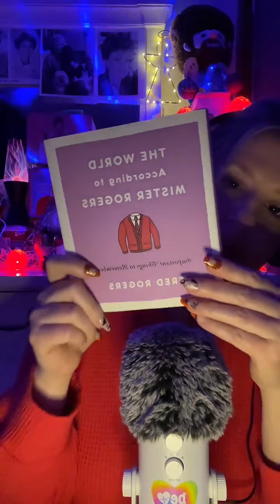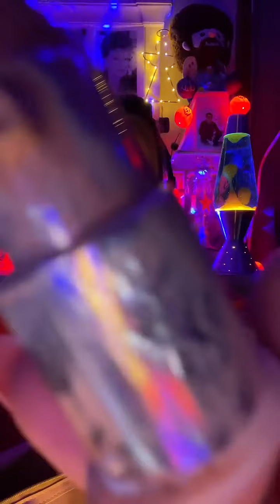Relaxing ASMR w/lots of affirmations